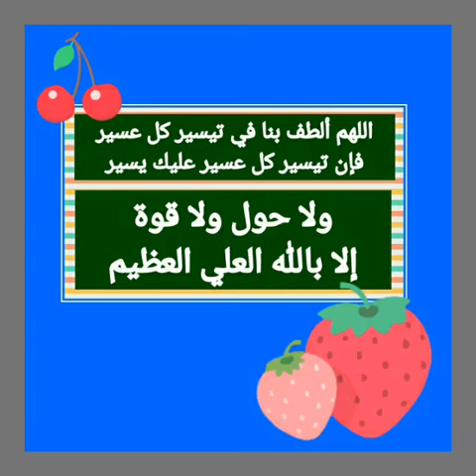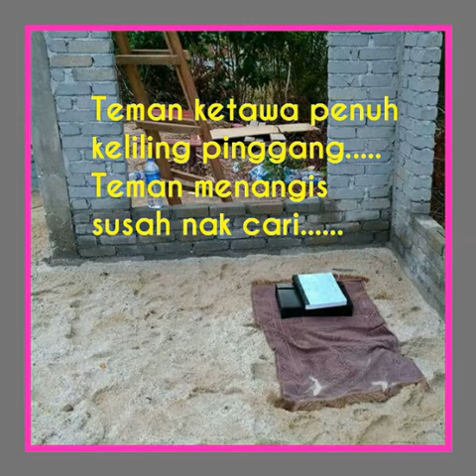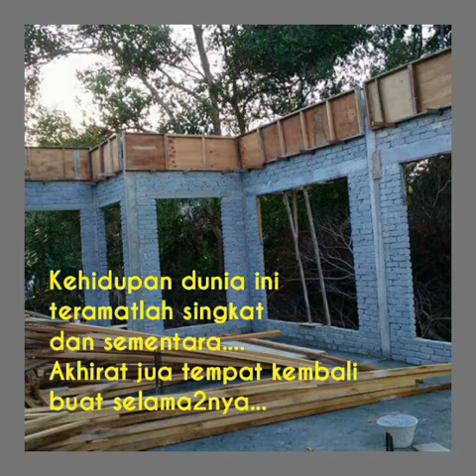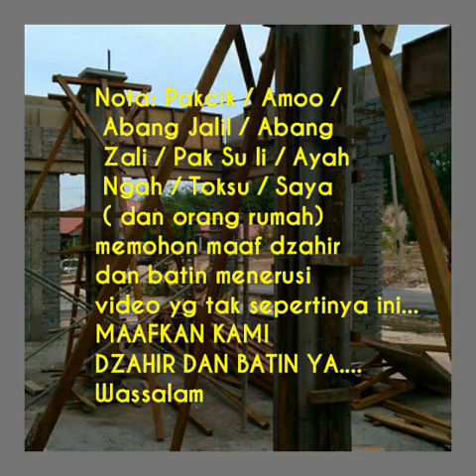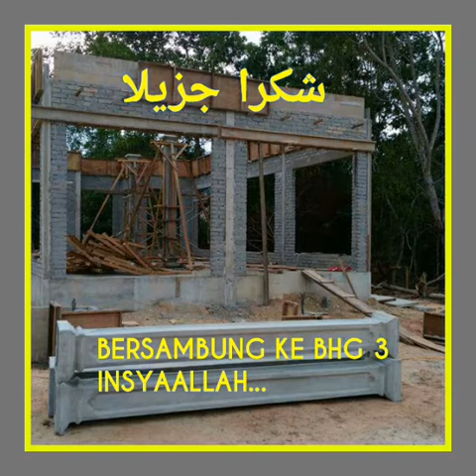NOSTALGIA PEMBINAAN MUSOLLA AMINAH (BHG 2 VERSI 4)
KG CHERONG GEGER, RHU RENGGEH, MARANG , TERENGGANU, DARUL IMAN.